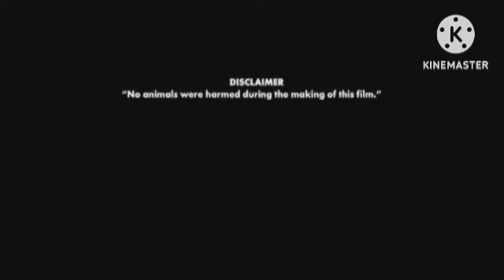Dilwale Review Explained & Facts | Shah Rukh Khan & Kajol & Varun Dhawan & Kriti S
This is not a Movie. I have discussed Dilwale facts, Satellite & OTT Details, Preproduction-Post Production & Filming Details, Budget & Worldwide Lifetime Box-Office Collection Details, deep story analysis & Explanation

Ignored Keywords